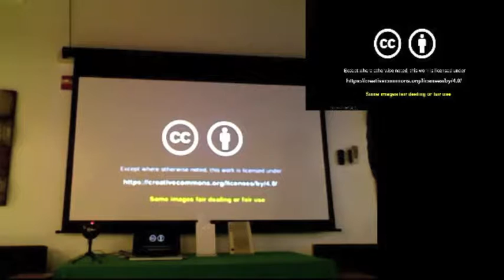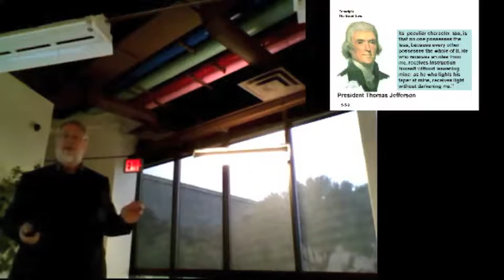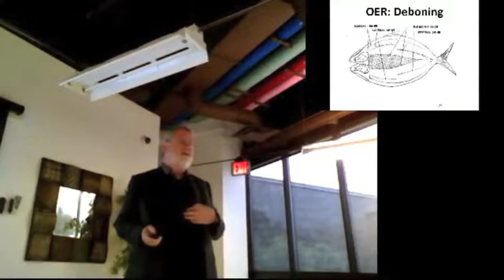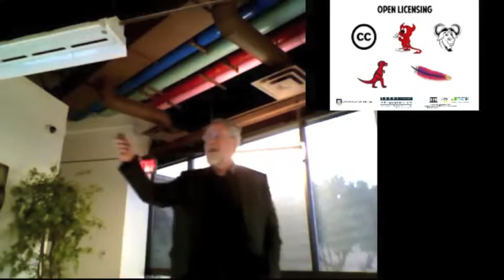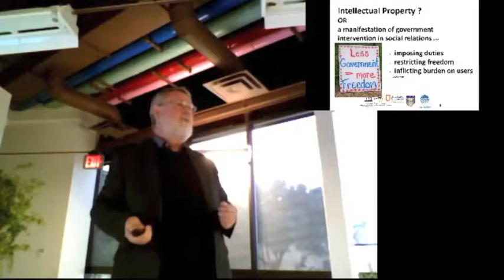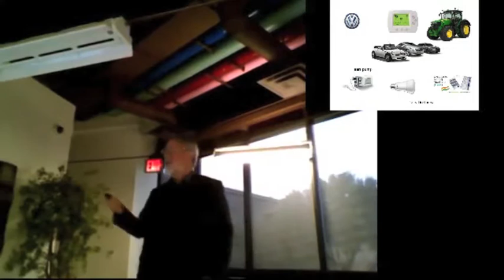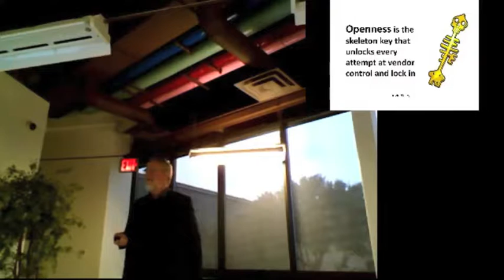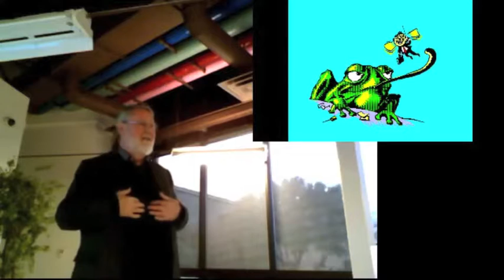Discovery Series : Rory McGreal "Open Education Resources and the Future of Education"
The rising cost of education has been a highly contentious and common topic in conversation and in the media for some time. One component of this conversation is the cost of textbooks. But did you know there were other options for faculty to choose?

Professor Rory McGreal is joining us from Athabasca University in Canada to present his argument that the world’s knowledge is a public good that should be made available to everyone. OER is a critical resource in the efforts to build a knowledgeable society. He will focus on the implications of OER on today's educational environment, particularly on the quality of education and the financial burdens of expensive textbooks on the students.

He will be discussing some critical questions:
-Why are OER needed, not just desirable, in education?
-Where are we going with OER in the US and Canada?
-How can OER help not only in teaching but also with online collaborating?
-What can we as faculty do to help our students with their expenses?

This was streamed from the University of North Texas' Agora Space at Discovery Park on December 15th, 2016.